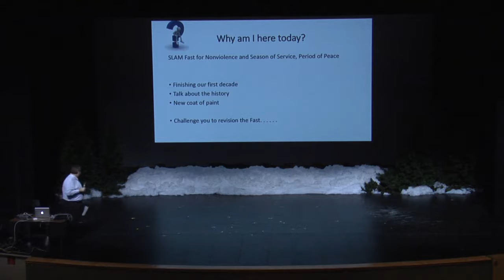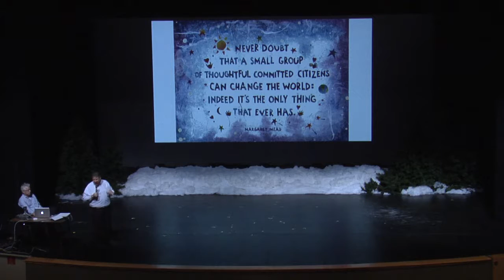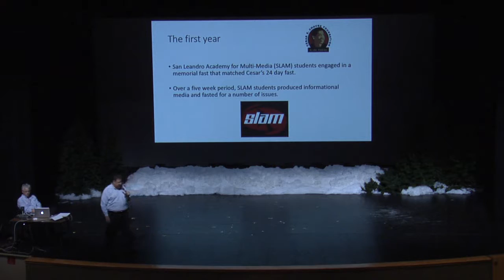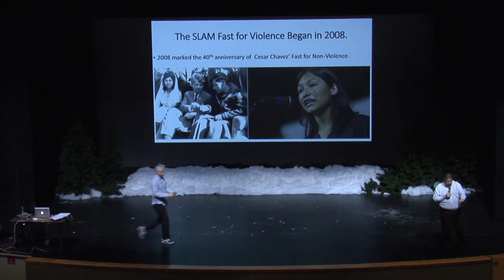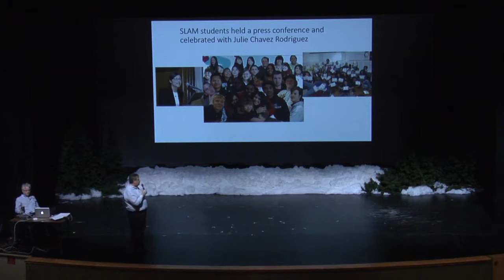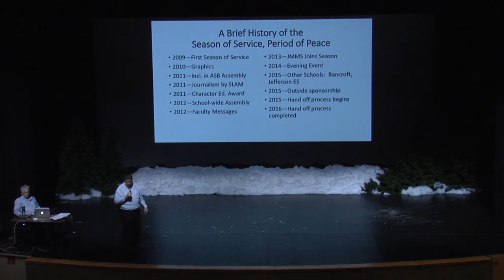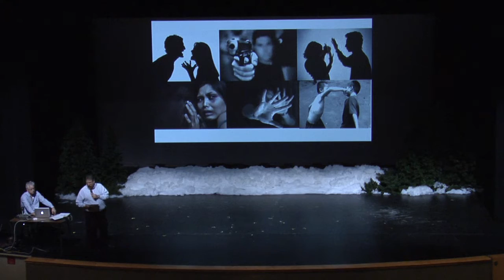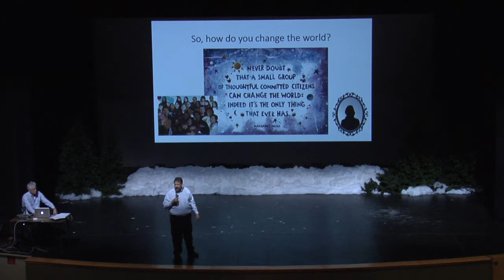Evan Goldberg's SLAM Fast Kickoff 2016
The creator of the both the Fast for Nonviolence and the Season of Service, Evan Goldberg came to speak to SLAM about the history of the Fast and the Season of Service, Period of Peace.